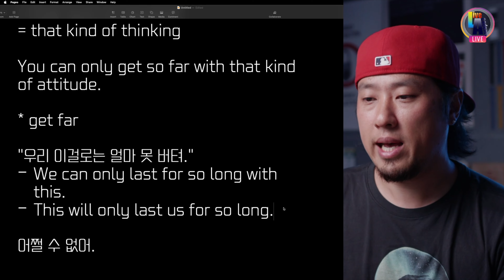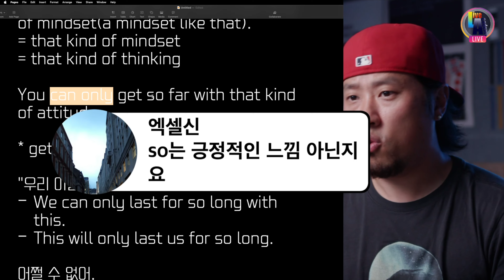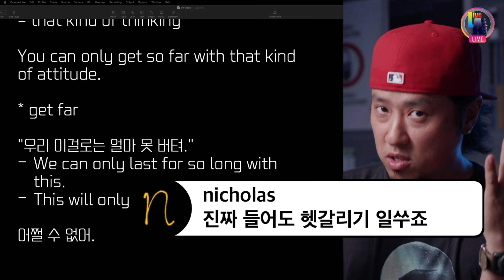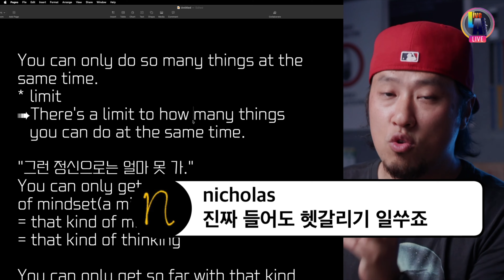can only + so much 추가 설명 + 예문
최근 실시간 강의 중 일부 내용입니다